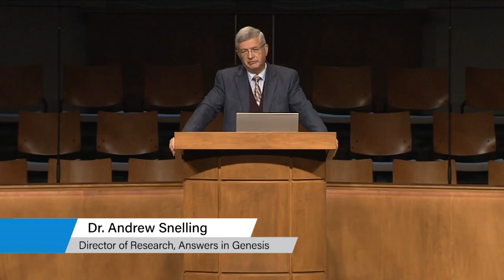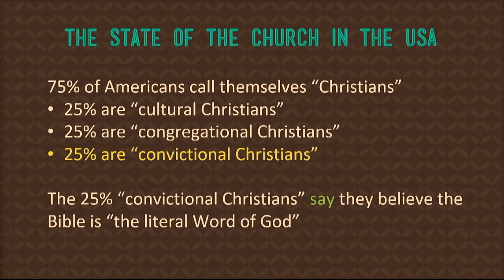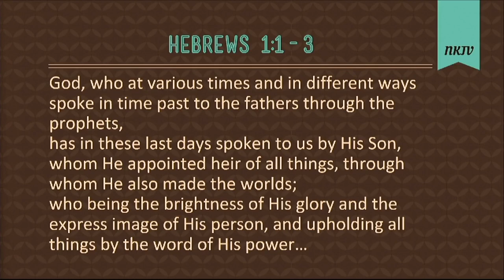Who is Jesus Christ? Resolving the Age of the Earth - 3/6/22 AM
3/6/2022 Sunday Morning Sermon
Dr. Andrew Snelling